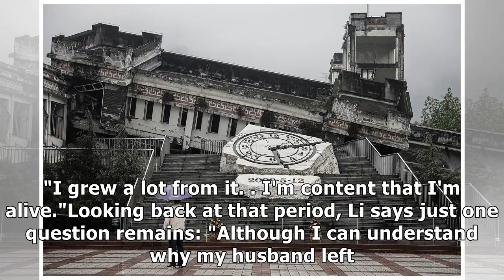News A decade on, heartache of deadly Sichuan quake still being felt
Ten years after the devastating 7.9 magnitude Sichuan earthquake which killed almost 90,000 people i...